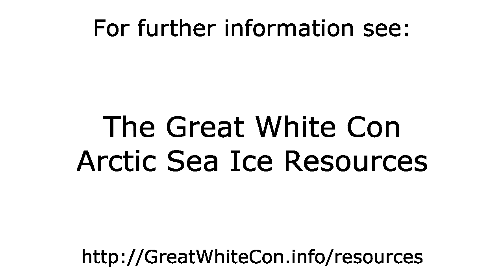The Main Northwest Passage Opens in Summer 2015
- The motion of sea ice in the Canadian Arctic Archipelago from July 1st 2015 to September 29th 2015.

Ultimately the main route through the Northwest Passage via McClure Strait became navigable by the sufficiently adventurous!